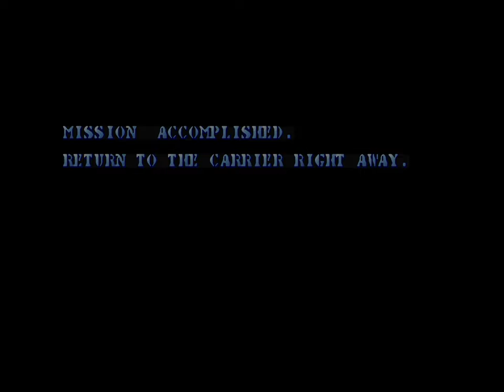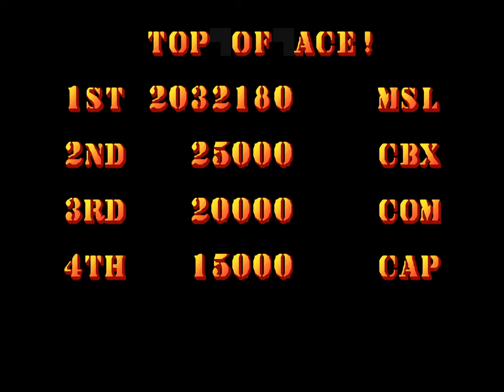Carrier Air Wing | Arcade | Full Game [Upscaled to 4K using xBRz]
0:00 Intro
2:01 Mission 1
4:13 Mission 2
7:45 Mission 3
12:32 Mission 4
17:19 Mission 5
19:57 Mission 6
25:43 Mission 7
29:19 Mission 8
33:55 Mission 9
38:41 Mission 10 (Final Boss)
41:40 Good Ending & Credits